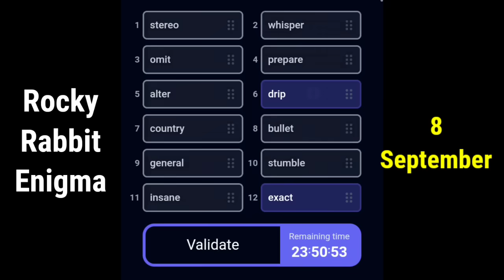Rocky Rabbit Enigma 8 September | Rocky Rabbit Enigma Today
rocky rabbit daily enigma today 8 September
rocky rabbit daily enigma today 7 September
7 September enigma rocky rabbit
enigma 7 September
enigma 8 September
enigma today
daily enigma